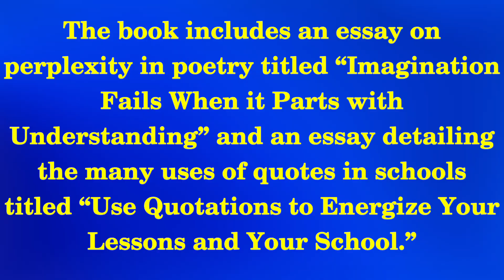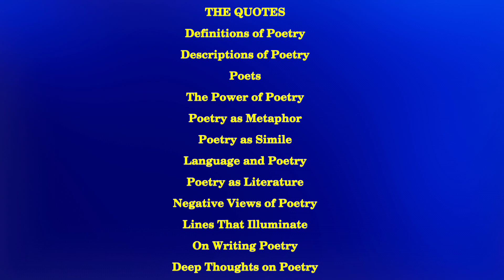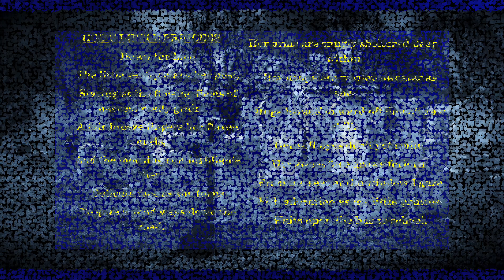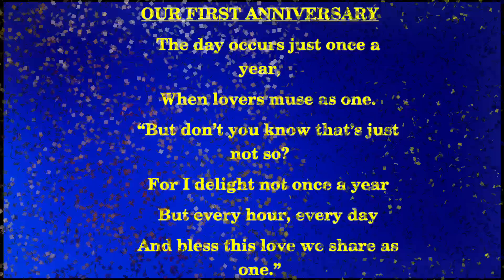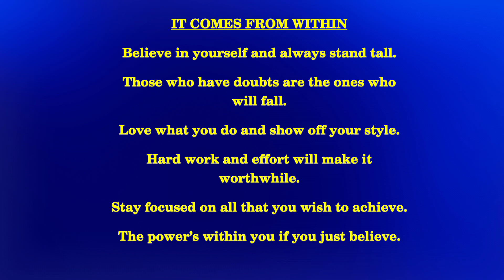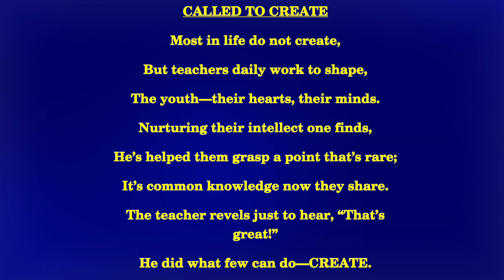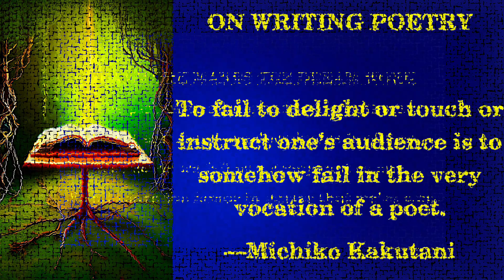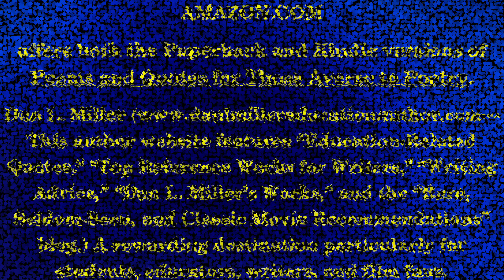POEMS AND QUOTES FOR THOSE AVERSE TO POETRY BOOK TRAILER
LINK TO THE WEB PAGE FOR POEMS AND QUOTES FOR THOSE AVERSE TO POETRY AT AMAZON.COM: